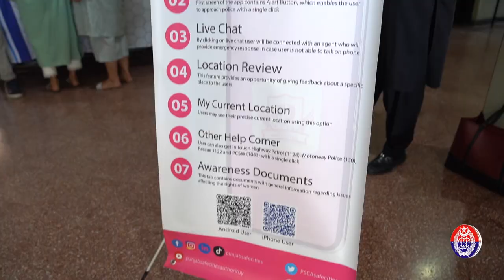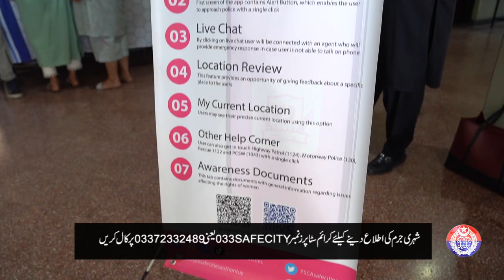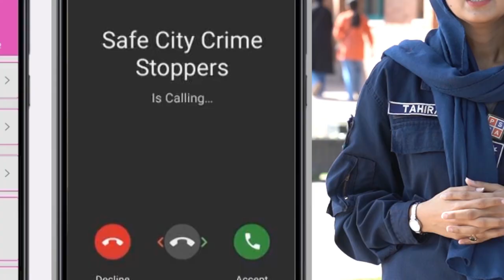Awareness seminar on the VWPS, WSA, and Crime Stoppers Service was held at FC College University.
Under the auspices of the Punjab Safe Cities Authority, an awareness seminar on the Virtual Women's Police Station, Women Safety App, and Crime Stoppers Service was held at FC College University. Find out the students' feedback in this video.